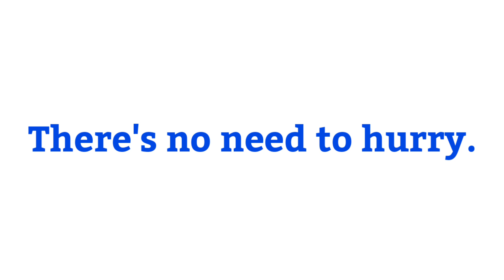Hurry sentence english | make sentence of Hurry | Hurry ka make sentence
Title :-

1 :- Hurry sentence
2 :- Hurry in sentence
3 :- Hurry use in sentence
4 :- Hurry use in english sentence
5 :- Hurry use in english
6 :- make sentence of Hurry
7 :- make sentence of Hurry in english
8 :- Hurry make sentence
9 :- Hurry make sentence in english
10 :- Hurry ka sentence
11 :- Hurry ka sentence kya hoga
12 :- Hurry ka sentence kya hota hai
13 :- use of Hurry in sentence
14 :- Hurry sentece english
15 :- make sentence Hurry
16 :- sentence of Hurry
17 :- Hurry ka make sentence